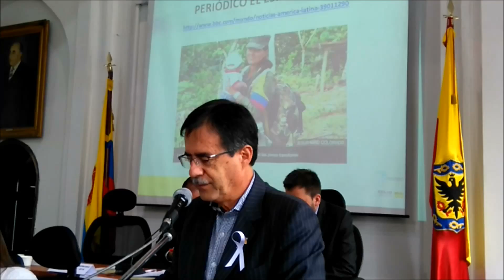Foro de la mujer